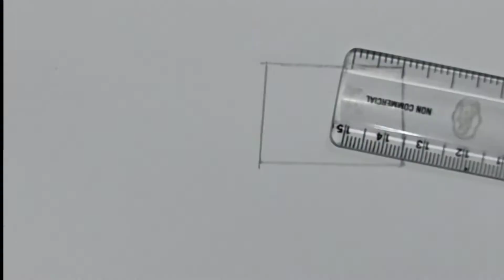How to draw a fish inside bulb-step by step//pencil sketch//Bulb aquarium//Art video